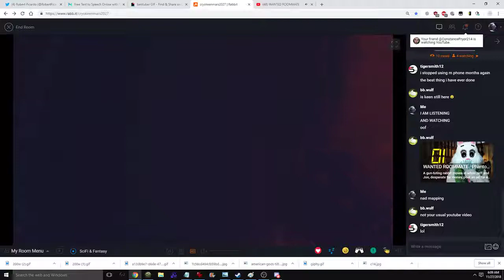IT IS NOT OK!? TO SEE A VERY SEXY WOMAN!?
ghost somethingm ovielksjnda

A=merican Gods